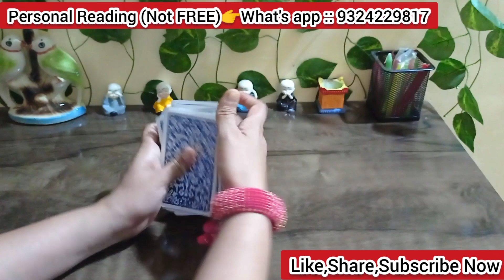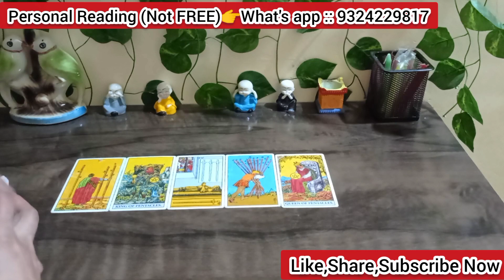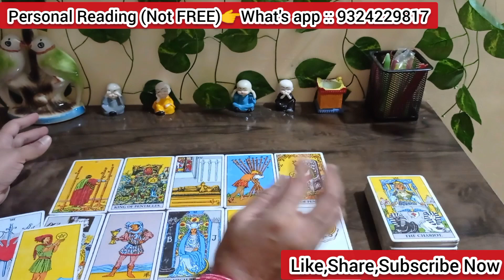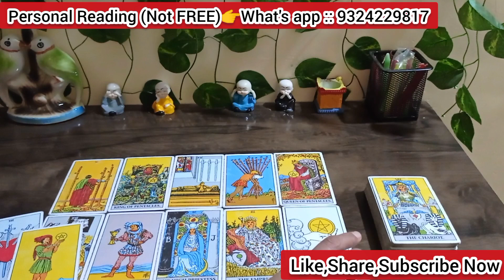Current feelings of partner Tarot card Reading| Timeless collective energies| Late Night thoughts